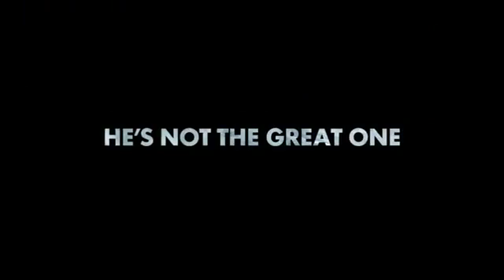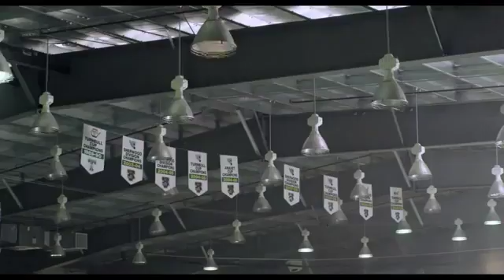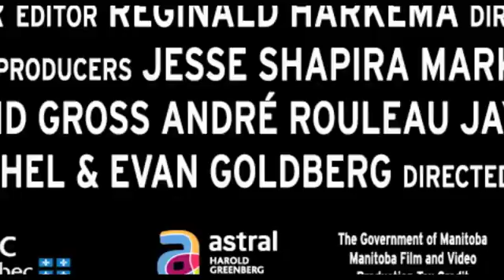Goon - Trailer 2 [Seann William Scott]